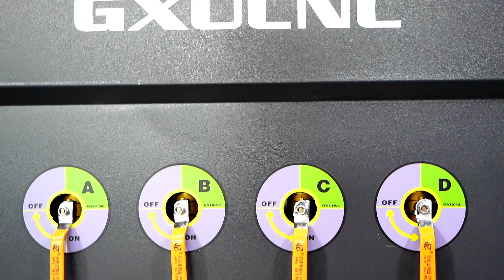H2 2500cc Advertising Industry Engraving Machine For Woodworking | Wood Engraving Display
H2 2500CC is an automatic search edge different shape engraving cutting machine R&D and produced by GXUCNC. Industrial camera imported from Germany positioning, self-developed search-edge control system, realize the machine vision automatic positioning and cutting. Not only has the original laser machine features, but also realize the function of engraving machine.The system support DXF、PLT、NC format. Process acrylic, wood, aluminum, ABS board, insulation board, Bakelite plate, PVC, KT board, thick foam, , hollow panels and Aluminous model board hollow panels etc. Widely used in the advertising industry profiled personalized cutting, cutting accurately, convenient and easy to modify,efficient.

Application areas:
Advertising logo, UV printing, decoration, sliding doors, soft bags, furniture, building models, craft gifts,showcases,electronics and other industries.